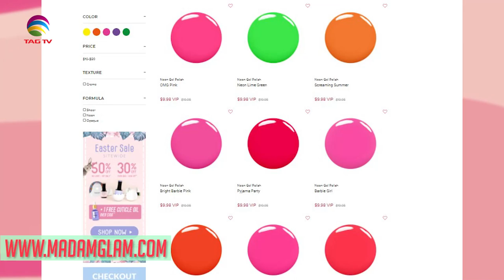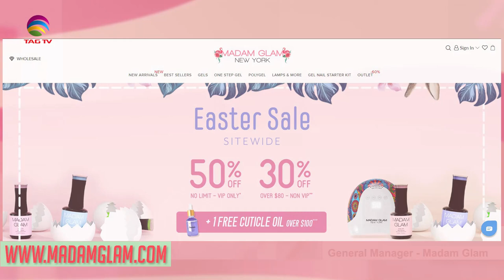The Darriel Roy Show - Madam Glam, Youri Vaisse, GM